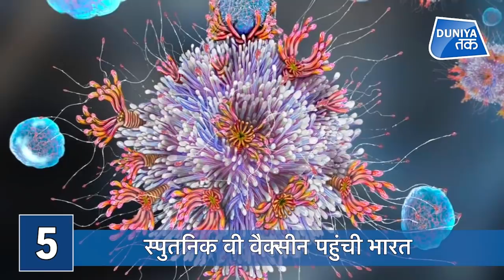TOP5: India ने UNSC में Palestine का दिया साथ, Israel का भी नहीं छोड़ा हाथ | Neera Tanden | Kuwait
Israel और Palestine में तेज़ होती जंग के बीच UNSC में गाज़ा के हालातों पर चर्चा के लिए विशेष सत्र बुलाया गया. भारत ने UNSC में दोनों पक्षों से तुरंत तनाव घटाने की अपील की है और इज़रायल और फलिस्तीन की समस्या के TwoStateSolution की वकालत की है.लेकिन India ने इज़रालय की ओर से गाज़ा पट्टी पर किए जा रहे हमलों को इज़रायल की जवाबी कार्यवाही कहा. आपको बता दें कि चीन, पाकिस्तान और ओआईसी देश इज़रायल फलिस्तीन के बीच टू -स्टेट सॉल्यूशन की हिमायत करते हैं. इस बीच ओआई सी देशों ने इस मुद्दे पर अलग से बैठक की जिसमें फिलिस्तीन पर इज़रायली हमलों पर चिंता जताई गई.